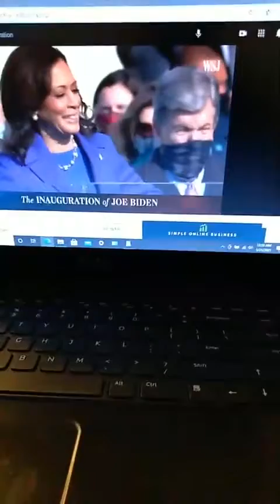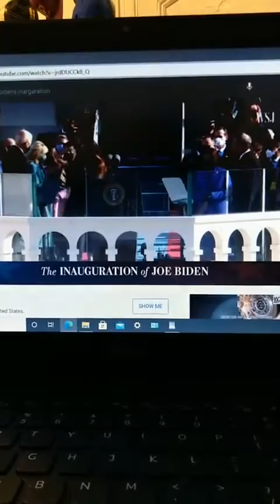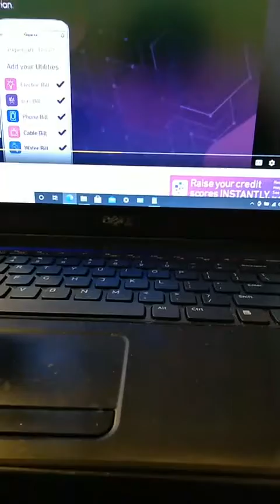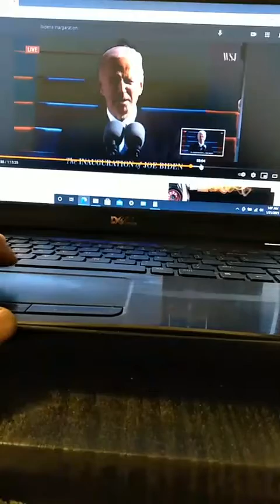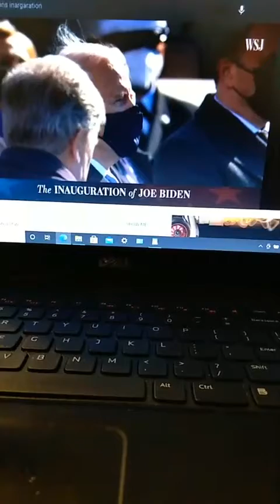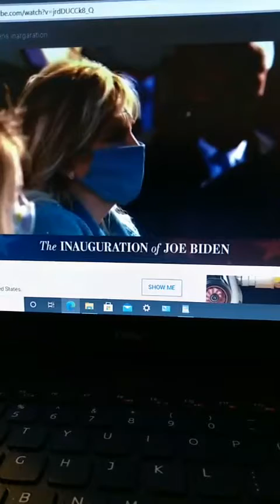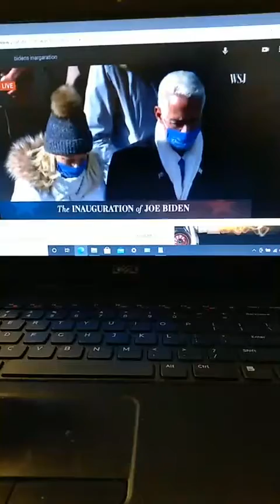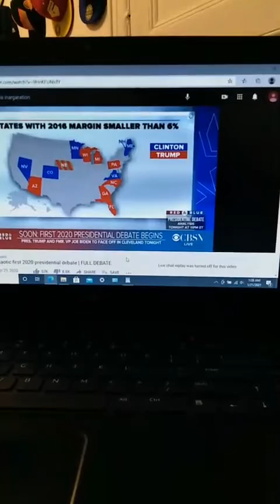CHANNEL 11 NEWS BREAKDOWN PT 2